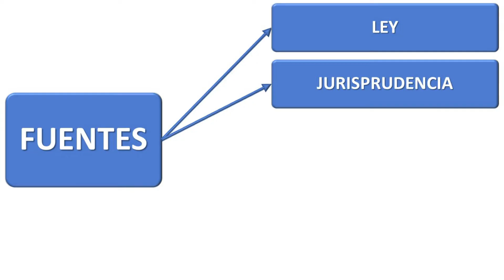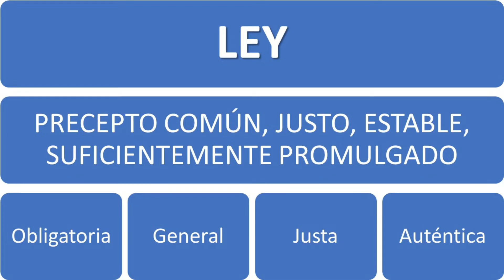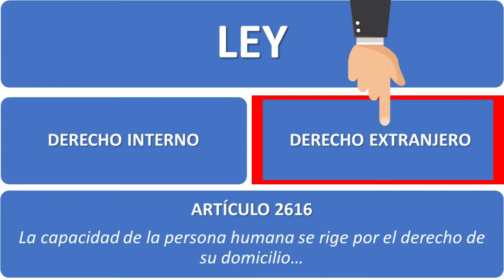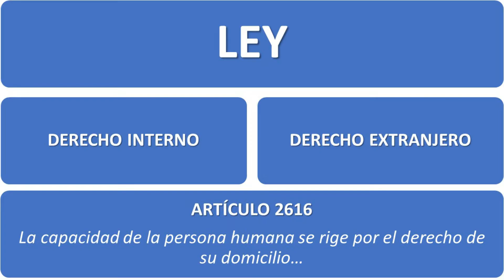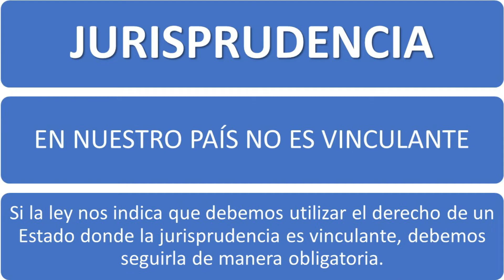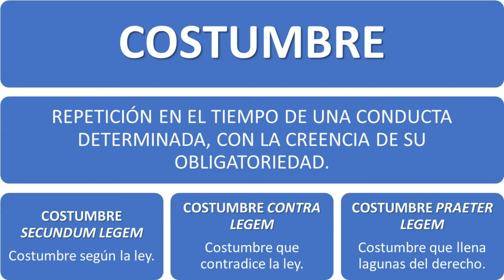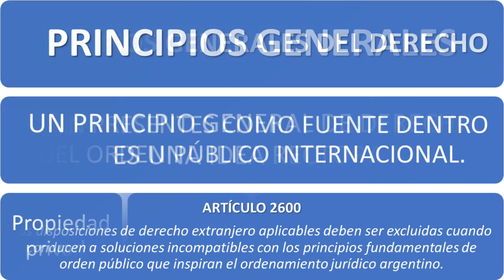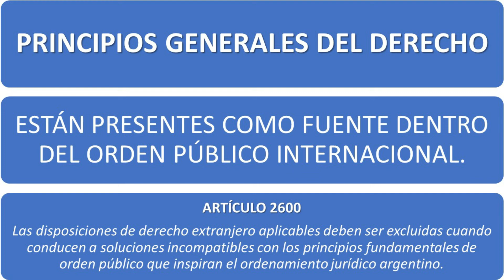Fuentes del Derecho Internacional Privado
Visita nuestra web para encontrar todos los cursos gratuitos que ofrecemos